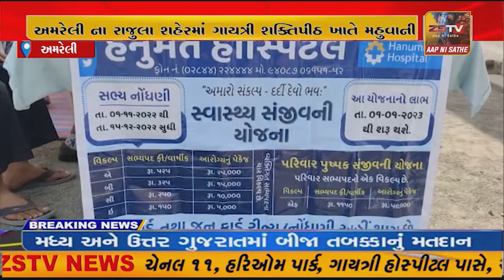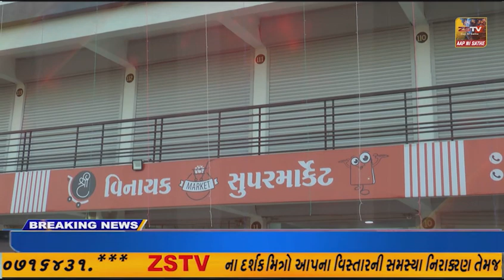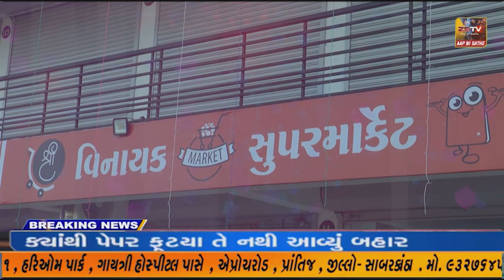અમરેલીના રાજુલા શહેરમાં ગાયત્રી શક્તિપીઠ ખાતે મહુવાની હનુમંત હોસ્પિટલ દ્વારા વિનામૂલ્યે સર્વરોગ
અમરેલીના રાજુલા શહેરમાં ગાયત્રી શક્તિપીઠ ખાતે મહુવાની હનુમંત હોસ્પિટલ દ્વારા વિનામૂલ્યે સર્વરોગ નિદાન કેમ્પનું